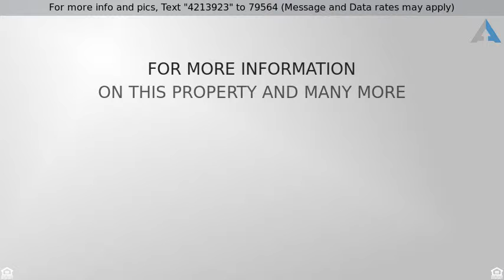Priced at $257,500 - 17463 Lake Iris Avenue, Baton Rouge, LA 70817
17463 Lake Iris Ave Baton Rouge, LA 70817

Lakefront living! Enjoy the natural light and views through the large windows in this 3 bed, 2 bath move in ready home, with beautiful crown moulding and neutral paint throughout, new carpet in bedrooms and beautiful tile throughout the rest of the house, new fixtures, granite countertops, subway tile backsplash, and stainless steel appliances in the kitchen, pantry, laundry room with sink, small room that could be used as an office/ craft room/ mudroom/ extra storage room, wood burning fireplace, full hall bath with tiled shower/bath combo, bedrooms with walk in closets and new ceiling fans, master bedroom has two walk in closets, area for desk, en suite with double vanities, jacuzzi tub, separate tiled shower, private toilet, and access to the fully fenced in backyard, and two car garage with small workshop area. Enjoy lounging in your hammock, bird watching from your covered deck, harvesting from your vegetable garden and mulberry bush, fishing from your own boardwalk, and kayak/pontoon/pedal boating (trolling motor only) in the lake! Enjoy exclusive rights to another large lake and grassy area with picnic tables and BBQ pits in the Azalea Lakes neighborhood!